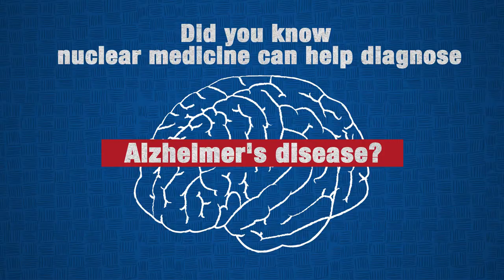The use of molecular imaging to diagnose Alzheimer’s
Nuclear medicine can help diagnose Alzheimer’s disease at a very early stage. The IAEA supports Member States by training nuclear physicians and technologists in molecular imaging. Early diagnosis can help delay the progression of the disease and allow patients to receive the appropriate medical treatment.

Producer: Svetlomir Slavchev, Alejandra Silva Garduno
Video: Svetlomir Slavchev
Narrator: Hayley Sears